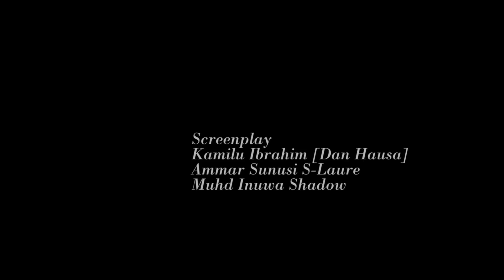UKU SAU UKU EPISODE 45 season 4 ORG